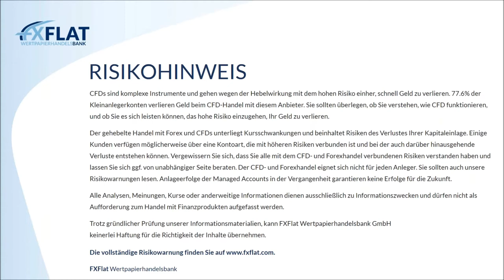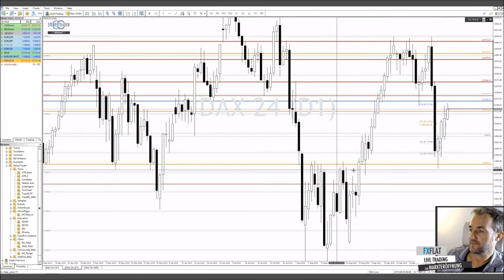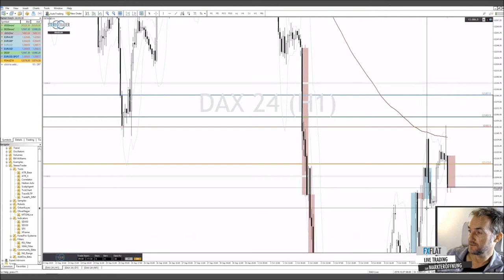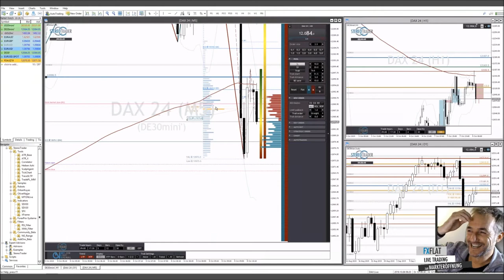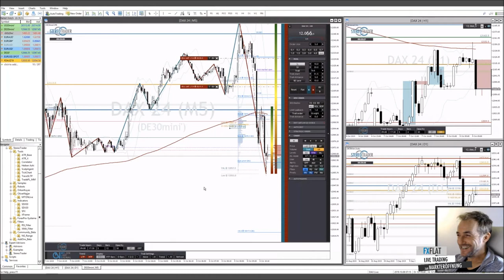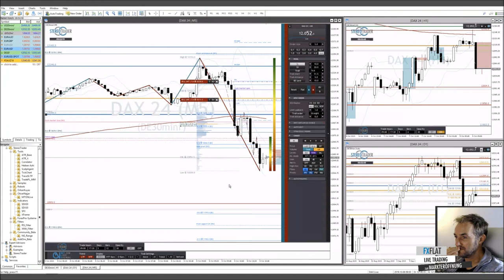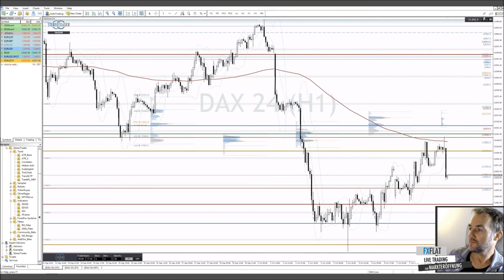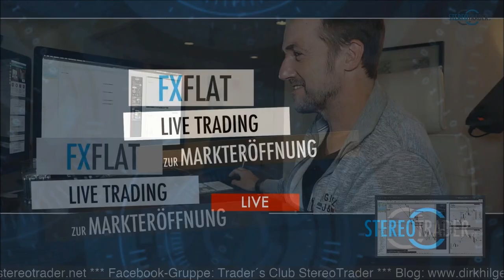StereoTrader - Livetrading zur Börseneröffnung am Morgen bei FXFlat am 08.10.2019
FXFlat präsentiert in Zusammenarbeit mit Referent und StereoTrader-Entwickler Dirk Hilger neue Webinare am Morgen um 08:45 Uhr – live zu Börseneröffnung!

Termine bei FXFlat:

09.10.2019 | 18:00 Uhr | Carsten Berger - Index-Analyse nach der PerlenTauchen-Methode
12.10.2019 | 09:00 Uhr | Börsentag Berlin 2019
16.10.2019 | 14:00 Uhr | Mario Lüddemann - Vorbereitung auf die US-Börseneröffnung
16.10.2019 | 18:00 Uhr | André Stagge & Samuel Wartmann - Mensch versus Maschine
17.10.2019 | 07:45 Uhr | Thorsten Helbig (forexPro-Systeme) - Livetrading bei FXFlat
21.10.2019 | 18:00 Uhr | StereoTrader Helpdesk - Fragen & Antworten
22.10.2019 | 08:45 Uhr | StereoTrader - Livetrading zur Börseneröffnung am Morgen bei FXFlat
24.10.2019 | 09:00 Uhr | Oliver Najjar - Marktvorbereitung und Screening der Märkte für den Intradayhandel
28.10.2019 | 18:00 Uhr | Forex-Screener - Einführung und Vorstellung neuer Funktionen
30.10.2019 | 18:00 Uhr | Carsten Berger - Index-Analyse nach der PerlenTauchen-Methode
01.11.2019 | 14:15 Uhr | StereoTrader - NFP Livetrading bei FXFlat
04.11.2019 | 18:00 Uhr | Mario Lüddemann - Der große Marktausblick
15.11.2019 | 08:30 Uhr | Futures Roadshow in Frankfurt
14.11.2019 | 09:00 Uhr | FXFlat live auf der World of Trading in Frankfurt
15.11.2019 | 09:00 Uhr | FXFlat live auf der World of Trading in Frankfurt
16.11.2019 | 09:00 Uhr | FXFlat live auf der World of Trading in Frankfurt